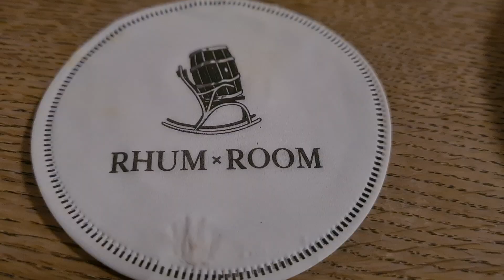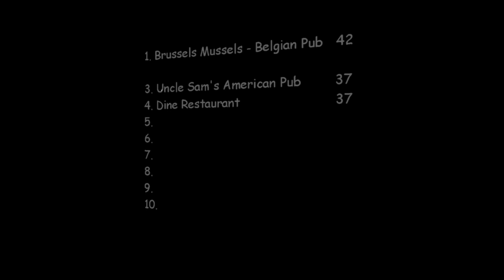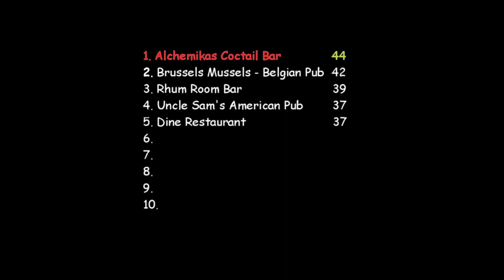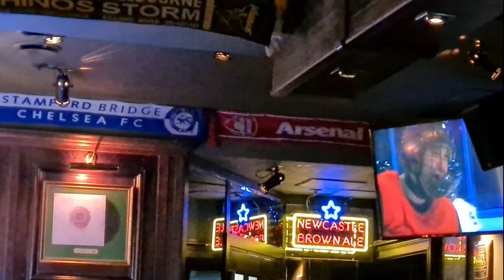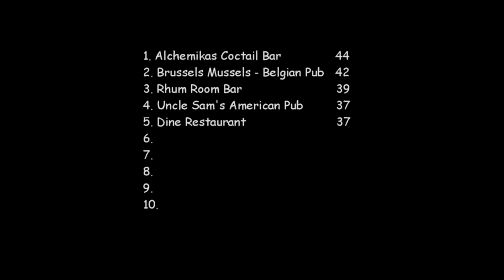Negroni Competition_part2. Negronio varžytuvės_2dalis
00:00 - Rhum Room Bar (Vilniaus g. 39, Vilnius 01402)
01:35 - Alchemikas Cocktail Bar (Islandijos g. 1, Vilnius 01402)
03:25 - rePUBlic | Real English Pub (Vilniaus g. 27, Vilnius 01402)